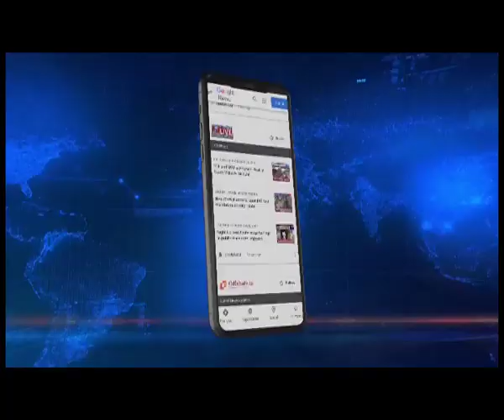Guwahati Double Murder: Bandana Kalita sent to 6 day police remand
Prime accused in the horrific Guwahati double murder case Bandana Kalita has been sent to 6 day police remand today. The accused was produced before the court again today following the expiry of her 4-day police custody. Bandana Kalita has been lodged at the Pan Bazaar All Womens' Police Station in Guwahati.

 Meanwhile, relentless search operations are still underway to locate the remaining body parts of Bandana's husband Amarjyoti Dey in the horrific Guwahati double murder case.